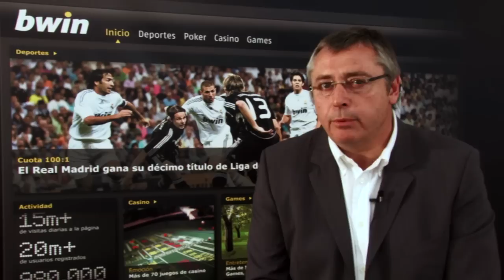Liverpoool F.C.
Tras su enfrentamiento con el Benfica en la Europa Champions League, el Liverpool F.C. irrumpe en escena.
 El equipo como jugador inglés de Michael Robinson es analizado por él desde que llegó Rafa Benitez, hace seis años.
 En su haber, una Copa de Europa tras remontar un 0-3 frente al Milan o sesenta y cinco fichajes desde entonces.
 No obstante, sigue contando con una de las columnas vertebrales más potentes del fútbol actual con Reina, Carragher, Mascherano, Gerrard y Torres.
 Tengan una buena semana.